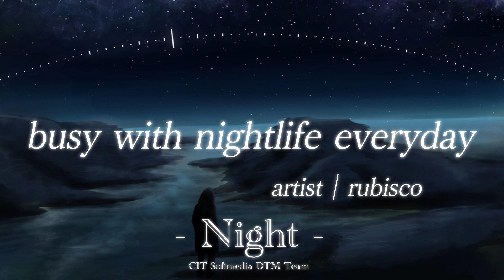【ソフトメディア研究会】「Night」クロスフェード 23津田沼祭頒布アルバム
【album information】
23津田沼祭頒布アルバム「Night」
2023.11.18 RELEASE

収録曲
Oyasumi Train Girl－oyakodonkou
夢－カツキ
津田沼夜想曲－TOAH-Χ
未明、月影と－菓子工船
あたかふ－akisame
busy with nightlife everyday－rubisco
late night drive－しゃおじー
starlight walk－Rin.ging
Whose Fault－Mizuki
私じゃない誰かが好きなら－il
メツレツ feat.重音テト－みかん
ヨノナカから－Fift
Carchase 04－六角K
流星群－はるそ

Edited－40949990
Illustration－くじら

▼ソフトメディア研究会についてはこちらから！